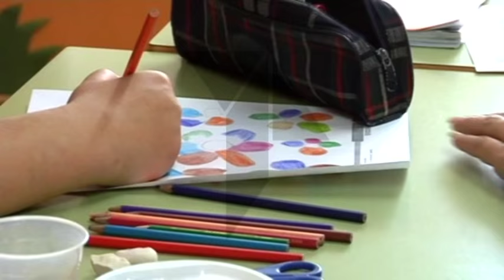Y del amor más puro, surgió AFANION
Conocemos más de cerca la Asociación de Padres de Niños con Cáncer, AFANION, nacida en 1995 con el objetivo de hacer más llevadera la etapa del hospital de los pequeños y sus familias. Desde entonces decenas de historias de superación y amor la han cimentado.